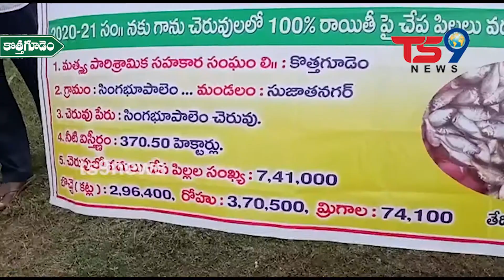భద్రాద్రి కొత్తగూడెం జిల్లా సుజాతనగర్ మండల పరిధిలోని సింగభూపాలెం చెరువులో చేప పిల్లల విడుదల